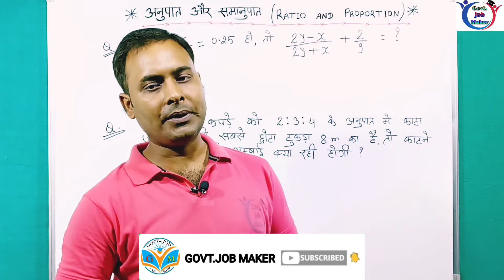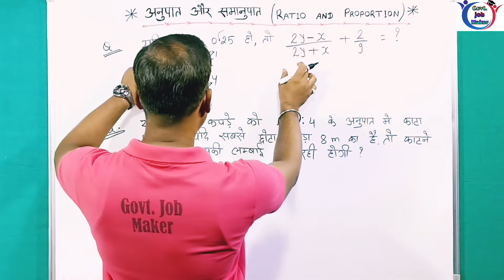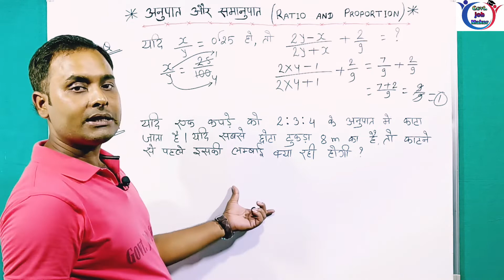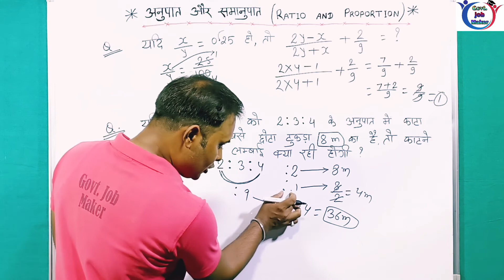Ratio and Proportion Tricks Part-3 | जीरो से हीरो बना दूँगा। Ratio and proportion method in Hindi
ssc bank railway ssccgl groupd cat maths tricks @Govt. Job Maker
In this video we will learn how to solve Ratio and proportion question in a very quick way so that you can save maximum time in exams. This method help you to solve all different types of chapters too.

RatioAndProportion , do you want next part of this video. Be a champion in Ratio and proportion.

We will start with scratch and will first understand the problem of Ratio and Proportion, then we will move to see different types of this topic with the help of short tricks.